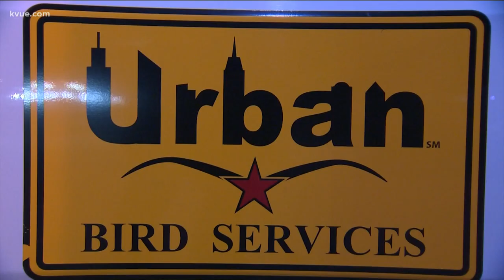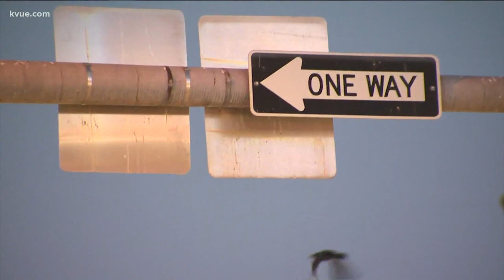Take This Job: Moving Austin's grackles with Urban Bird Services | KVUE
They're waiting for you in parking lots across the city. In this Take This Job, KVUE's Yvonne Nava takes on the grackles of Austin.